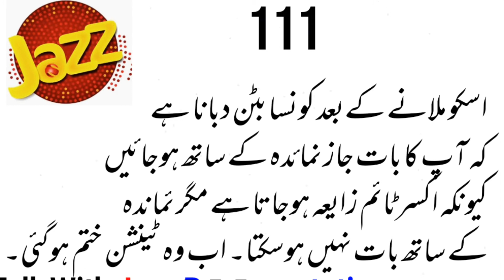How to talk with Jazz/Mobilink Representative | جاز نمائندہ سے بات کرنے کا طریقہ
in this video i show you that how to talk with jazz representative or jazz call center: its very easy to make call to jazz helpline center and to talk with Jazz Representative or Jazz Namaenda!
jazz walo sy bath krni ka treka: jazz walo sy direct kaisy bath hogy: 111 dial krni ka bad jazz walo sy kaisy bath hoti hai: Mobilink Namaenda sy bath kaisy hoge: Jazz representative sy bath kaisy hoge: jazz call center walo sy bath krni ka treka: jazz helpline number!